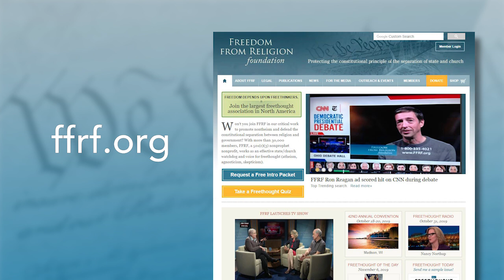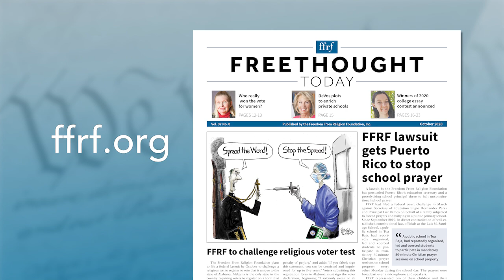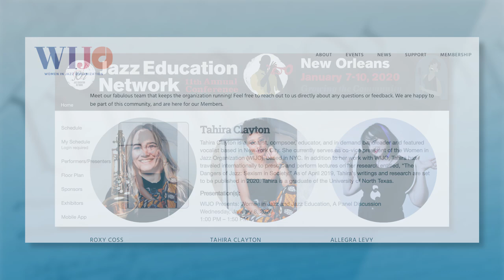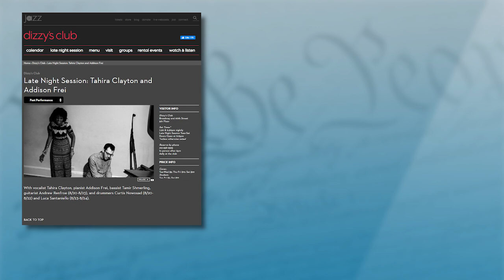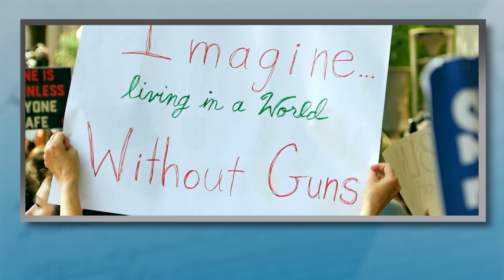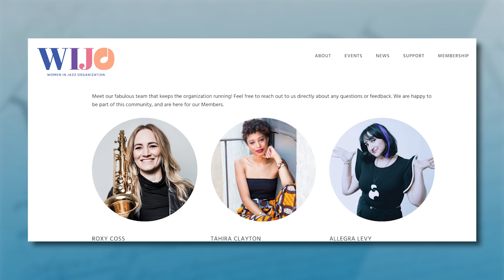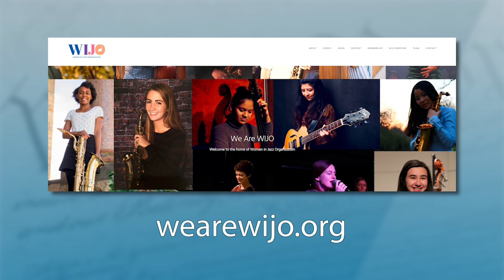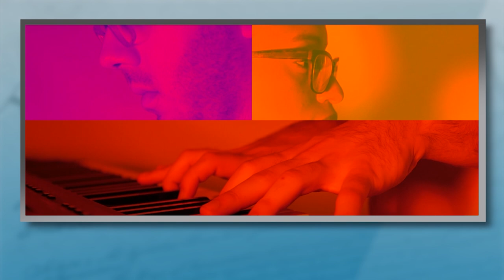Jazz Musicians Addison Frei & Tahira Clayton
Addison Frei and Tahira Clayton are well-known jazz musicians in  New York City — and newlyweds. Albums by Addison, a pianist and composer, include “Future Speak,” “Transit” and “Intentions” and the AMP Trio albums “To Be Determined” and “m(y)our World.” He has been a favorite accompanist of many vocalists, including Leslie Odom Jr., Renée Elise Goldsberry, Janis Siegel and Carol Fredette. Tahira is an internationally known award-winning jazz vocalist who has performed at Sony Music Hall, Tribeca Performing Arts Center, and many other venues.

Those in Addison’s immediate family have been long-time members of FFRF. His mother Brenda Frei became well-known in the freethought community after appearing on the Morgan Spurlock “30 Days” TV show as an atheist living with a Christian family for a whole month. Tahira was raised in a devout household — tune in to discover how she now “gives thanks” to Harry Potter. Tahira is a founding board member of the Women in Jazz Organization and has traveled internationally to present her research on “The Dangers of Jazz: Sexism in Society.”

“Being a woman in jazz, I felt that there was a huge danger, which is sexism that wasn't necessarily being addressed or researched in a thorough way,” she tells “Freethought Matters” co-hosts FFRF Co-Presidents Dan Barker and Annie Laurie Gaylor. “I started talking to different women. And I learned very quickly that there were several common denominators between each woman's experience, whether they’re the only woman on the band stand or the only woman in their collegiate jazz program — these things that seem to be very benign, but when put into a larger context are actually quite dangerous.”